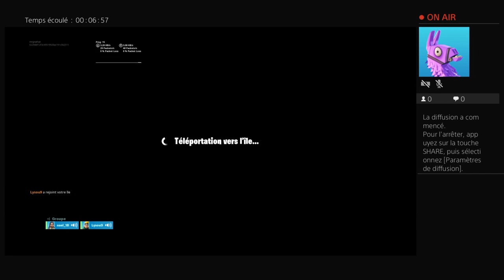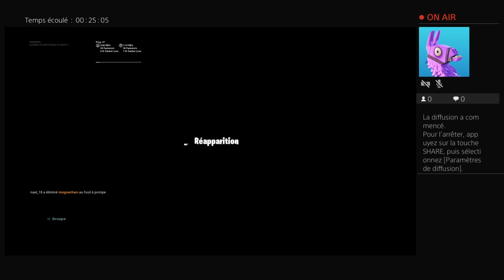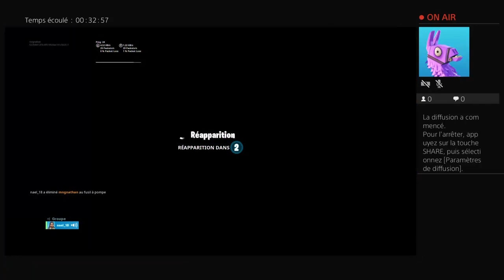Je vous presente mon casier